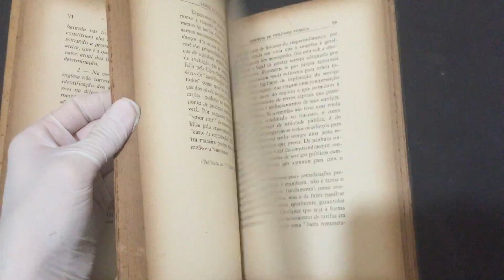Serviços de Utilidade Pública e Sua Base de Tarifas